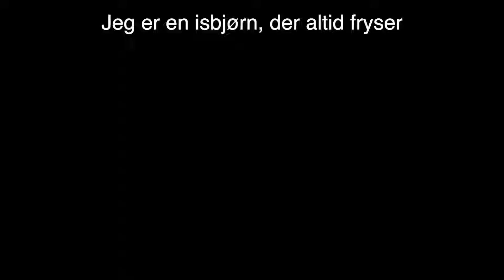Dolittle introducerer isbjørnen Yoshi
Mød isbjørnen Yoshi fra filmen 'Dolittle' - introduceret af selveste Robert Downey Jr. og spillet af John Cena.